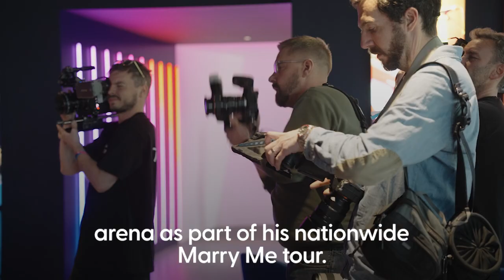OLLY MURS SURPRISE GIG DELIGHTS FANS AT SKY VIP LOUNGE LAUNCH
Olly Murs gave a host of fans a VIP experience they will never forget with a surprise meet & greet and intimate, acoustic performance to launch Sky’s brand-new Sky VIP lounge at the first direct arena, Leeds. Ahead of his nationwide Marry Me tour concert in the main arena, Olly Murs delighted unsuspecting fans gathered at the all-new Sky VIP lounge with acoustic renditions of his biggest hits including ‘Troublemaker’ and ‘Dance with Me Tonight’.